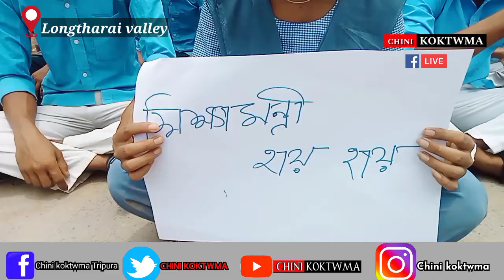Manughat NH8 Laharo Road block Khailaikha Madhyamik Fail wngnai rok Koktwma Thumnai Rokno tamo saka.